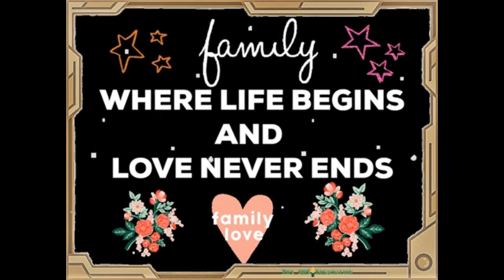I'm in Love with My Brother. 🥰😍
This episode the ladies discuss being in love with your stepbrother.

HE TOOK ME ON A SHOPPING SPREE| I'M IN LUV WITH A DEADBEAT DAT Ep 10